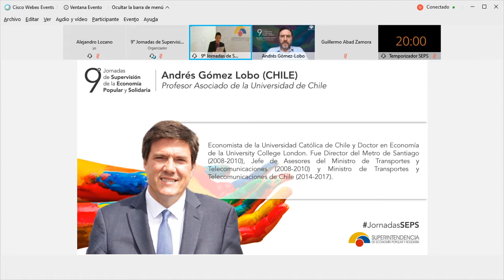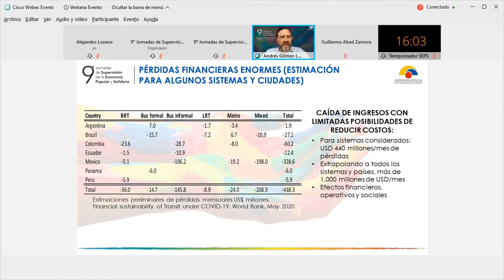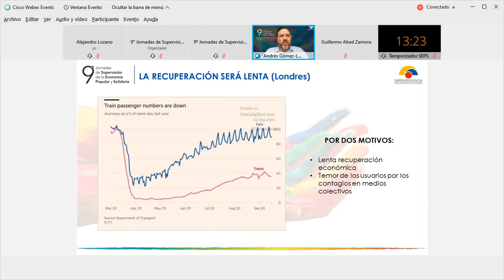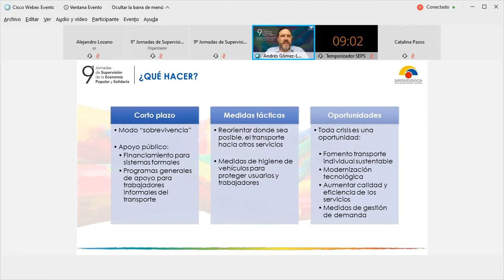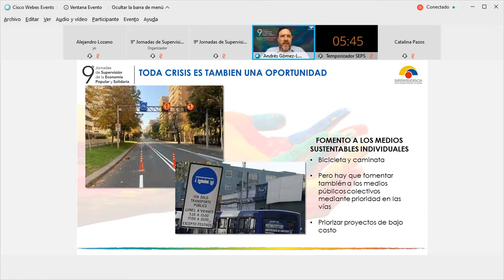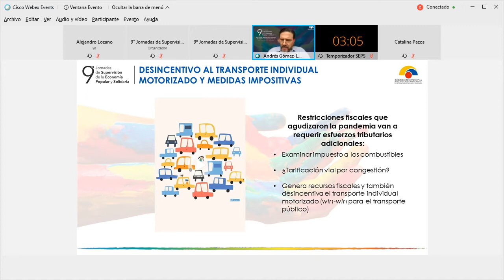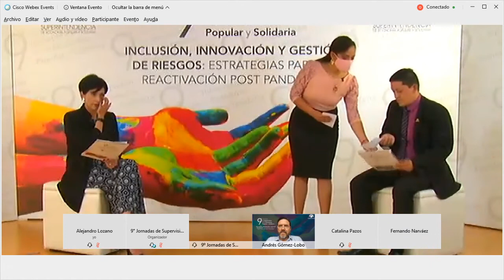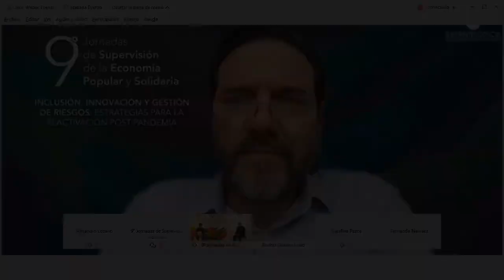ANDRÉS GOMEZ LOBO - IMPACTO FINANCIERO DE LA PANDEMIA COVID19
IMPACTO FINANCIERO DE LA PANDEMIA COVID19